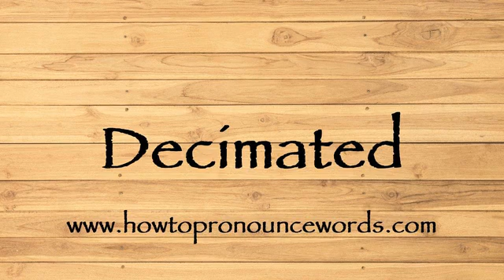How To Pronounce Decimated ? How To say Decimated New Video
To learn about "how to pronounce Decimated in american english" topic , please

Our video is all about "how to say Decimated in english" subject   but we   try to cover the   subjects:

-how to pronounce Decimated in english

-how to pronounce Decimated in british english

-how to pronounce Decimated correctly

Take a deep breath and see the following video about how to pronounce Decimated in english

how to pronounce Decimated in american english is a WARM subject and I did my best to produce a YouTube video around this subject

That brings me to the end of the video, however if you desire more complimentary "how to pronounce Decimated " pointers, visit our